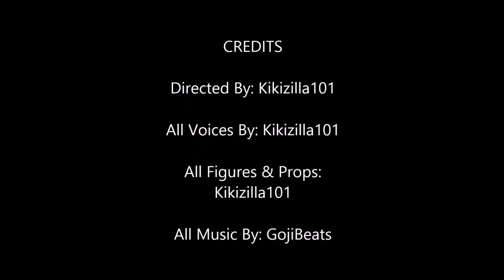The Strange Life Of Godzilla Ep. 9: "Infant Island Goddess"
Rodan struggles to contain himself as Mothra shares some shocking news.